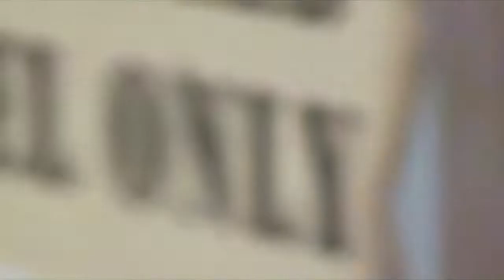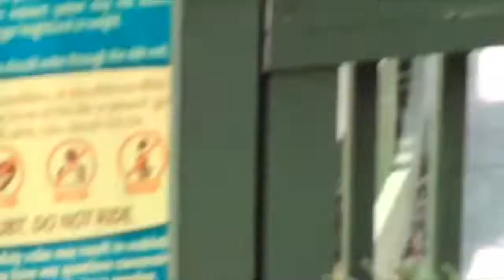A disoriented vlog. A trip to Wild Adventures | Julie May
Sorry Ik this vlog is trash but watch it anyways!!!